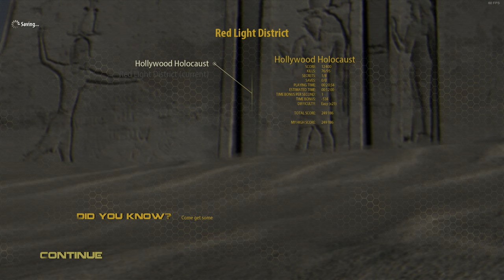Serious Duke 3D (Linux/Vulkan)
Testing Serious Duke 3D (a remake of the first episode of Duke Nukem 3D) on Linux. Using the updated Serious Sam Fusion 2017 engine powered by Vulkan.

System:
CPU: Ryzen 7 1700
GPU: GeForce RTX 2060
Driver: 418.56.0
RAM: 16GB
OS: Ubuntu 18.10
Kernel: 5.0.2
Vulkan: 1.1.95

Yes, I'm a bit rubbish and you could do better. Please record it and post so people can see what a skilled player look like!